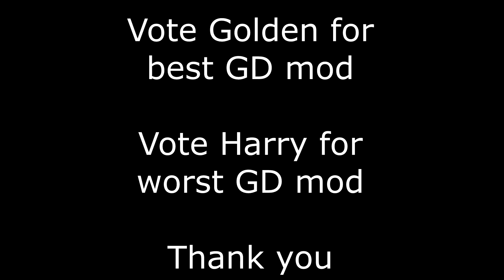The first run of 2021.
What a goddamn year 2020 was. We all pulled through that together. Even though last year wasn't the best, thank you guys for all the great memories last year! Here's to a great 2021, and even more great times.

I'm going for this next if you couldn't tell, This is only day 2 and I've gotten this run along with 55%, so maybe, just MAYBE it won't take too long.

Happy new year everyone! ily guys